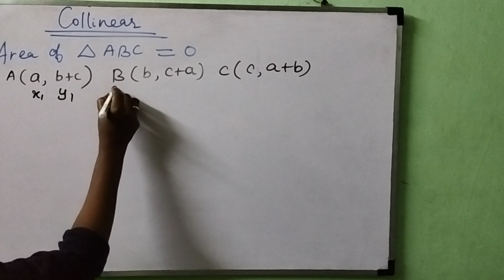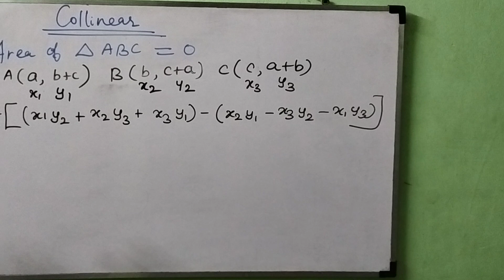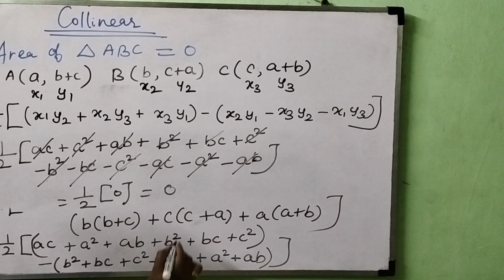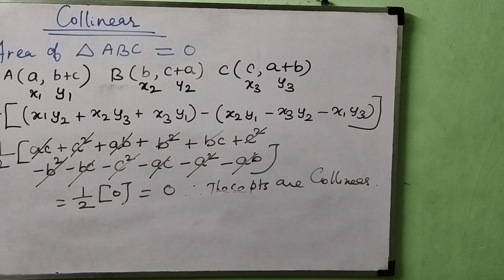Collinear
collinear area of the triangle